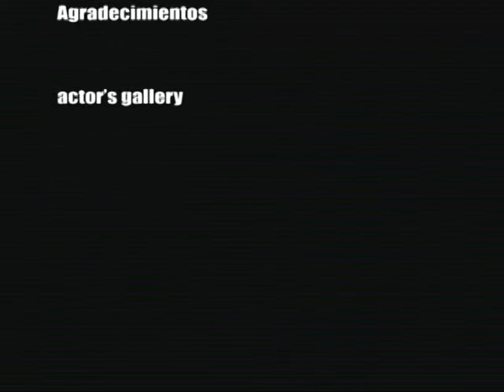336 Diminutos habitantes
Las parasitosis imaginarias fueron descritas a principios del siglo 19 y se asociaron a la aracnofobia, es decir, al miedo desaforado a las arañas o a los insectos en general. Un miedo irracional, obsesivo y angustioso a un agente imaginario y que requiere ayuda psiquiátrica para superarlo.